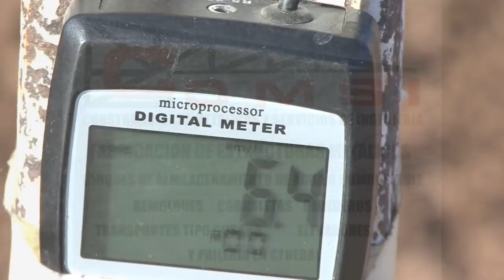Carreras en el Hipodromo de Hermosillo La Miss Tellez Vs Mexican Faraon Vs Gladiador